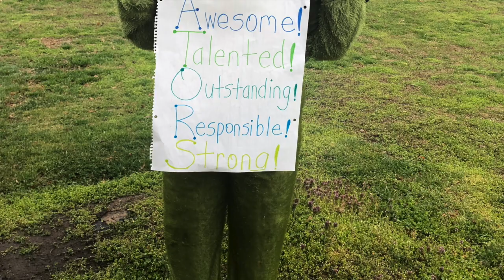Glenn Dale ES Spirit Week- March 2020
Staff and Students at Glenn Dale Elementary participate in Virtual Spirit Week. March 2020- COVID-19 School Closure Virtual Distance Learning